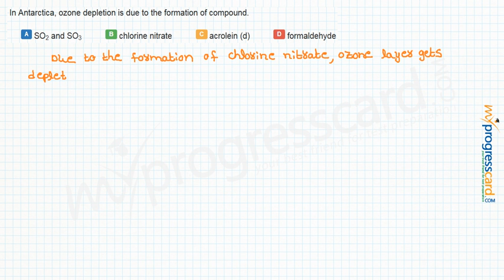In Antarctica, ozone depletion is due to the formation of compound.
A..SO2 and SO3
  B..chlorine nitrate
  C..acrolein (d)
  D..formaldehyde